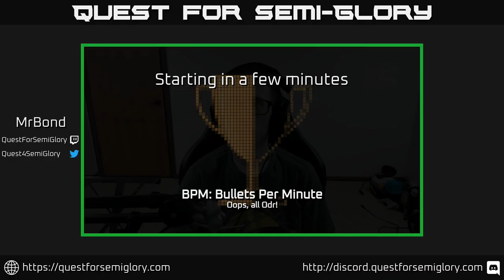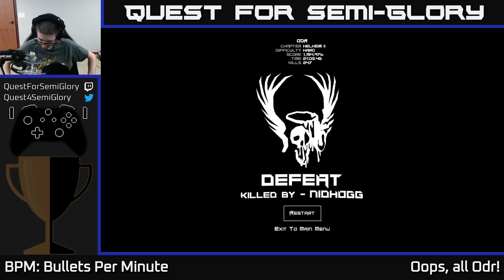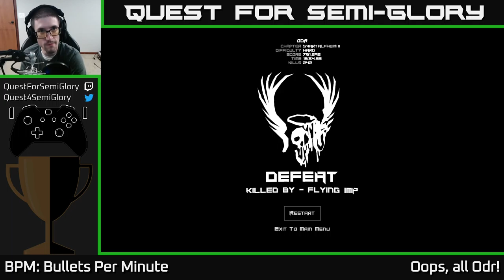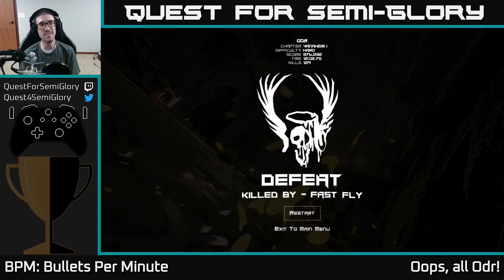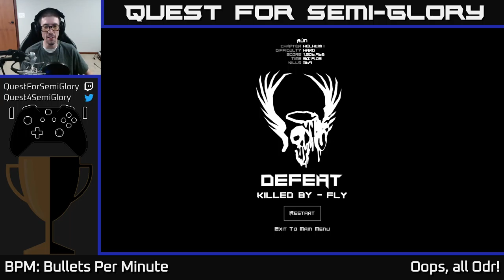Quest for Semi-Glory - BPM: Bullets Per Minute, Session 6